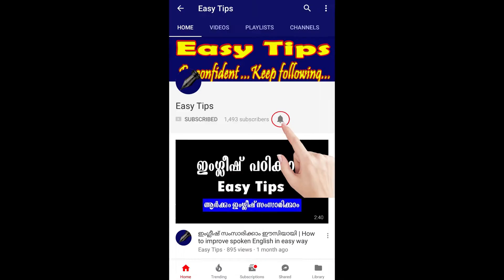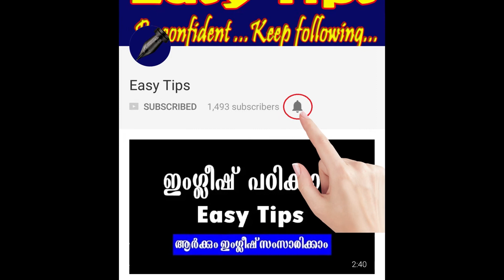അളവുകളും യൂണിറ്റുകളും | Rank Making Questions for PSC& All Competitive Exams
മുന്‍കാല മത്സര പരീക്ഷ കളില്‍ ചോദിച്ചിട്ടുള്ള അളവുകളും യൂണിറ്റുകളും കേള്‍ക്കുവിന്‍ പഠിക്കുവിന്‍  വിജയിക്കുവിന്‍ | Kerala PSC Repeated Questions and Answers | Rank Making Questions for PSC | PSC Previous Questions | Free You Tube online coaching for PSC & All competitive exams